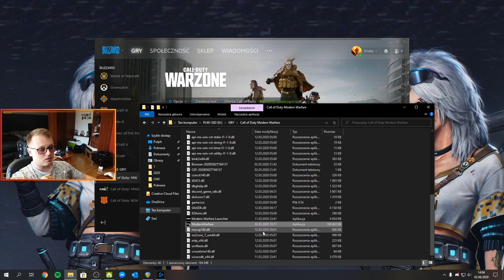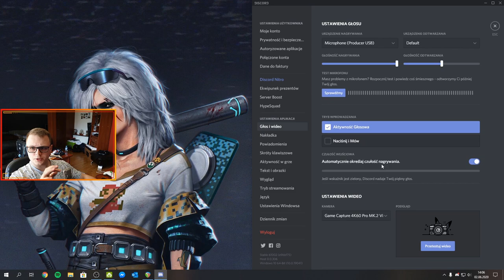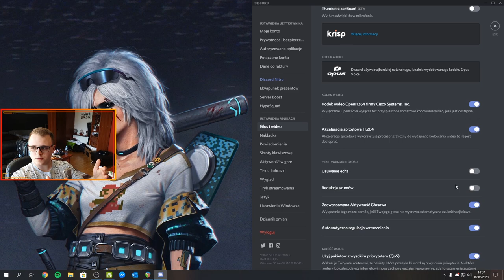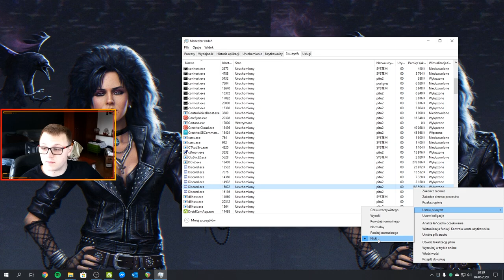PORADNIK: JAK MIEĆ WIĘCEJ FPS W CALL OF DUTY WARZONE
Poradnik jak zwiększyć liczbę FPS w Call of Duty Warzone.